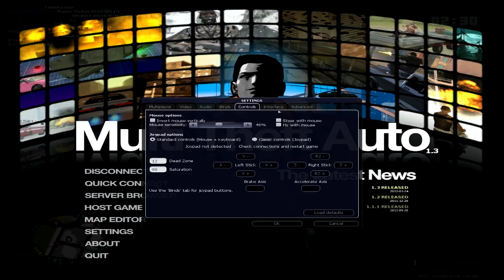GTA MTA CIT - A procura por dinheiro fácil (CORRE ATRÁS DA BANDEIRA MALUCO!!!)